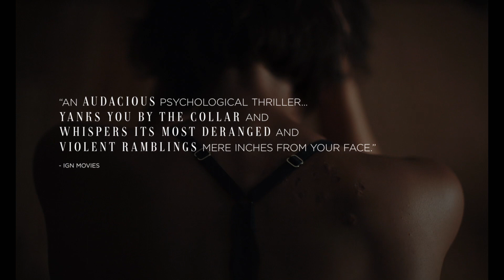Resurrection trailer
A woman's carefully constructed life is upended when an unwelcome shadow from her past returns, forcing her to confront the monster she's evaded for two decades.